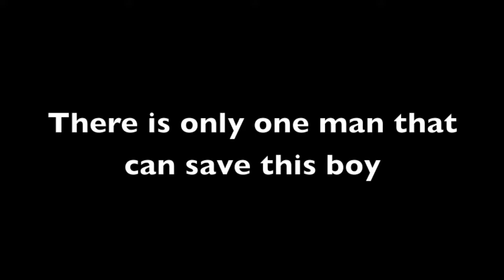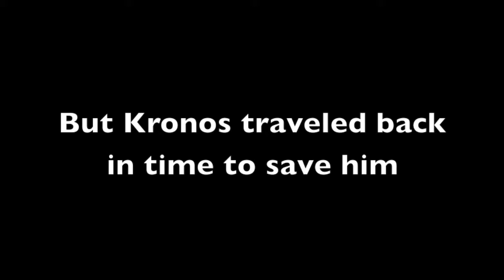Superhero Ian B